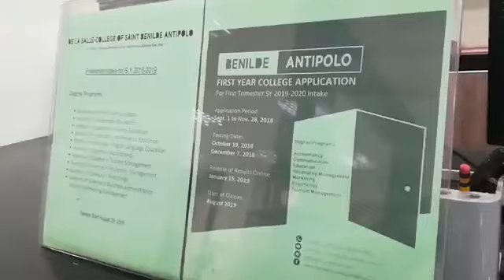Tips for Incoming Froshies in Benilde Antipolo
School year 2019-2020 is about to kick-start soon! As the opening of classes draws closer, you might experience this so-called pre-college jitters. What will be your life in Benilde Antipolo?

Check this video from our BA Communication student, Andrei Ong as he shares tips and insights on being a Benildean frosh.